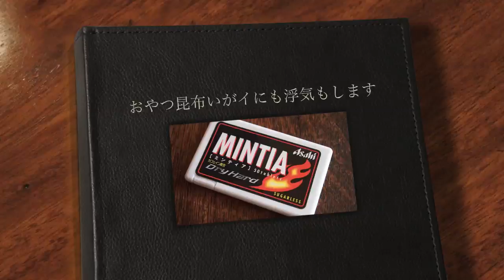浮気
昆布屋といっても昆布ばかりたべてるわけではありません